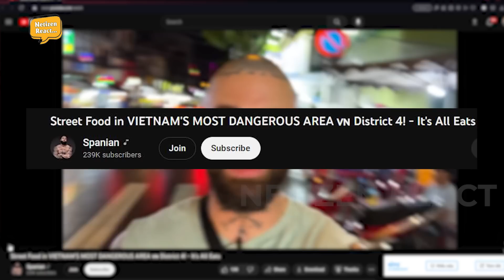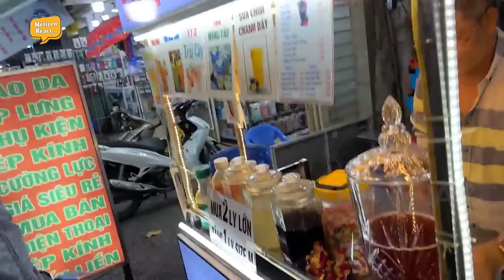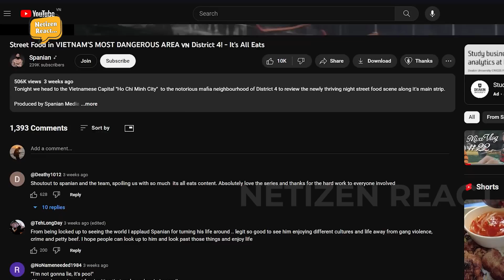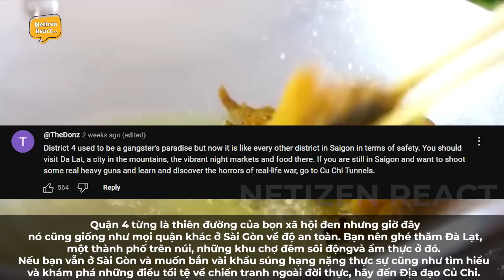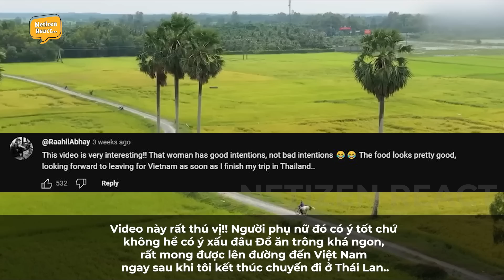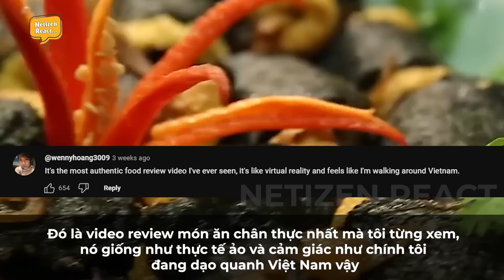Youtuber Tây Ban Nha Liều Lĩnh Đi Trải Nghiệm Ẩm Thực Ở Khu Vực Nguy Hiểm Nhất VN Và Cái Kết Ko Ngờ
Mời các bạn đón xem video:Youtuber Tây Ban Nha Liều Lĩnh Đi Trải Nghiệm Ẩm Thực Ở Khu Vực Nguy Hiểm Nhất VN Và Cái Kết Ko Ngờ